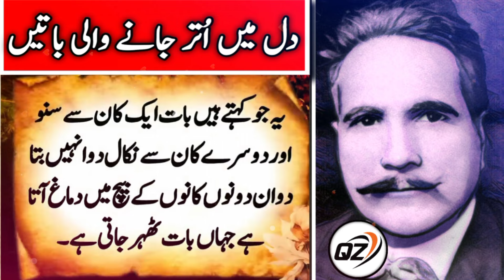4 Aise Amal Jo Insan Ko Khokhla Kar Dete Hain | Allama Iqbal Top Shayari | Quotes of Zahid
4 Aise  Amal Jo  Insan Ko Khokhla  Kar Dete Hain | Allama Iqbal Top Shayari | Quotes of Zahid

4 Aise  Amal Jo  Insan Ko Khokhla  Kar Dete Hain
iqbal shayari
amazing quotes
inspiring quotes
quotes abou tlife
Top Quotes
Allama iqbal ke sher
Allama iqbal ko
Shayeri of allama iqbal
Two lines of allama iqbal
Iqbal poetry
Iqbal quotes
Ramzan 2024
Ramzan happy
Ramzan

Note: 👇👇👇

Quotes
Of Zahid